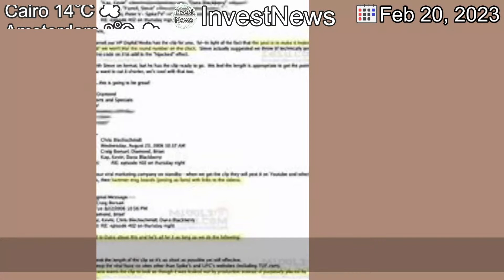[Latest]Man Utd sale: Qatari bid for Old Trafford club expected as deadline approaches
[Publication Date]

[Contents]
As Friday's deadline approaches, who will join Sir Jim Ratcliffe in submitting a bid to buy Manchester United?